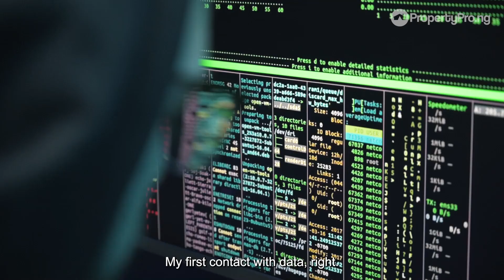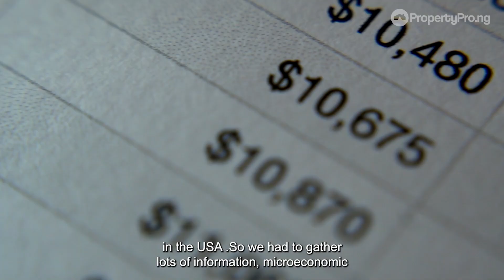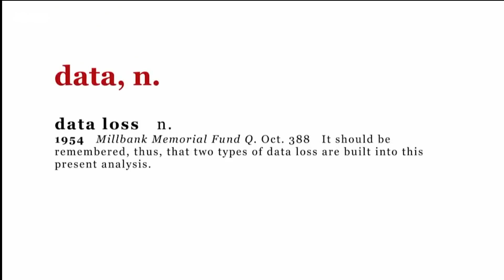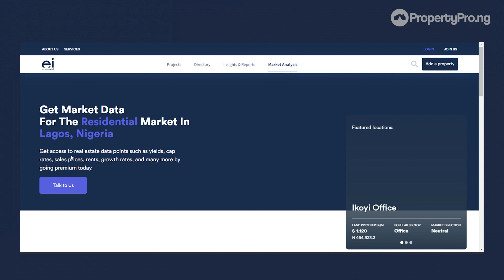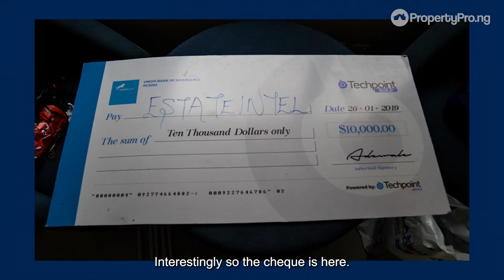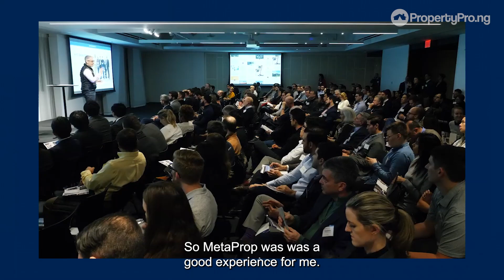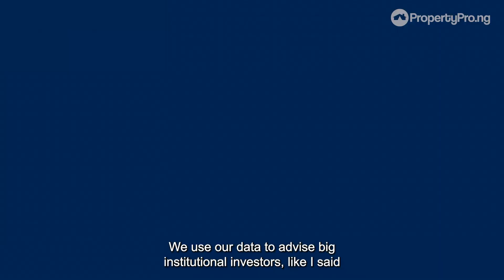The Nigeria Company Mining Data to Serve The Real Estate Community | Estate Intel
One of the most important thing we need to carry out any task is information. Some could call it Data - and this brings us to Estate Intel.

We had a chat with Dolapo Omidire, the CEO of Estate Intel for our 10th episode of meettheexpert. He gave us an insight into how Data makes everything easier and more accessible; and how he was able to grow his ideas from a Wordpress blog to a full-fledged PropTech company.

Estate Intel is a PropTech company that provides information on historic rental, sale price and vacancy data for thousands of properties on the continent to help investors & advisors make sense of Africa's opaque real estate market.